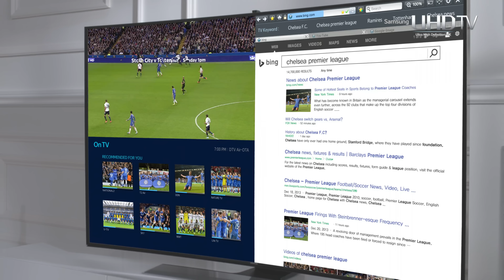Samsung 4K Demo: Multi-Link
Multi-Link Screen lets you use up to four screens on a UHD TV or two screens on a Full HD TV simultaneously on one screen. This gives you the ultimate multi-viewing experience as you can watch TV and YouTube videos, browse the web and watch TV, watch two different TV shows at the same time, or watch TV and play with your apps. Samsung’s Multi-Link Screen brings a whole new level of entertainment to your TV.